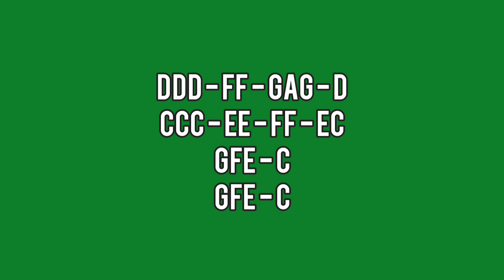ZERO - NEWJEANS - LYRE CHORDS ONLY - SIMPLE LYRE CHORDS 2023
AbangerzVlog